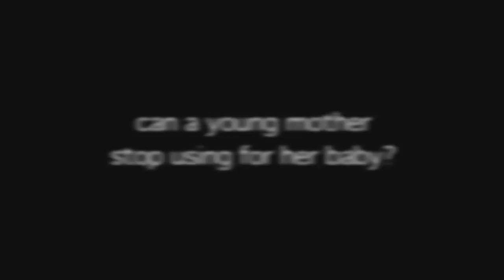Candace - Episode 5 Preview of INTERVENTION CANADA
** The fifth episode of Intervention Canada profiles Candace in a Northern Ontario town.

Candace is a 23-year-old mother who is addicted to cocaine and opiates. Raised in Northern Ontario by a single mother, Candace grew up immersed in the drug culture. When she was 14, her father died suddenly just as she was preparing to move in with him.  The devastating loss triggered an extended binge of substance abuse, which included using opiates with her mother while still in her teens.  As her grandparents care for her young daughter, Candace continues to spin out of control on a combination of cocaine and morphine in the company of the drug-addicted father of her child. Candace's addiction has destroyed her ability to be a mother. Her family believes an intervention is the only way to get her back and secure a future for her young daughter.

Intervention Canada is the Canadian version of the Emmy-Award-winning A&E series Intervention. Tune into the gripping one-hour doc series on SLICE every Friday night at 8PM and 9PM EST/PST.

for updates and news.